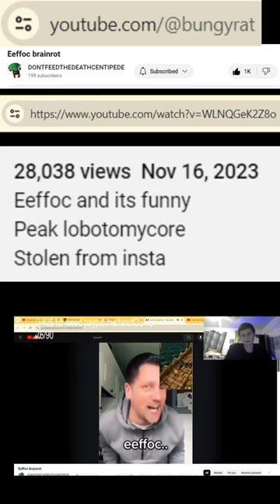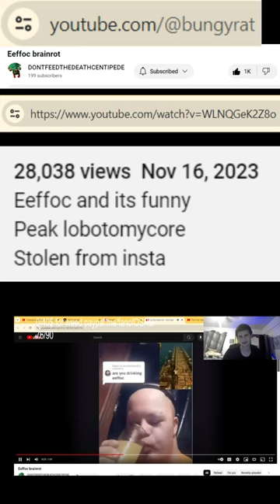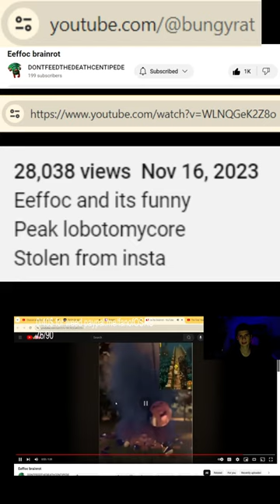fanof reacts to " appreciate the twitch sub!